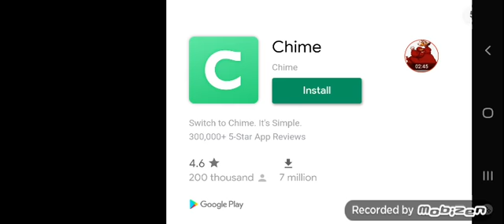Is it possible to beat sonic 1 without the spindash button? pt1